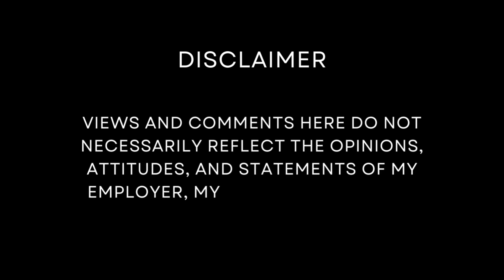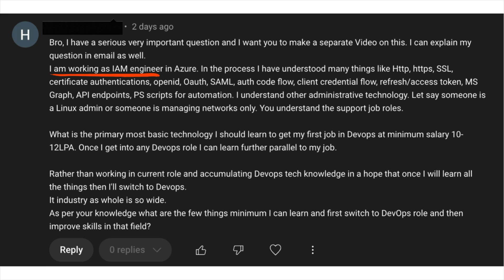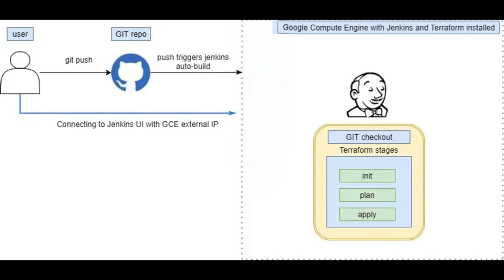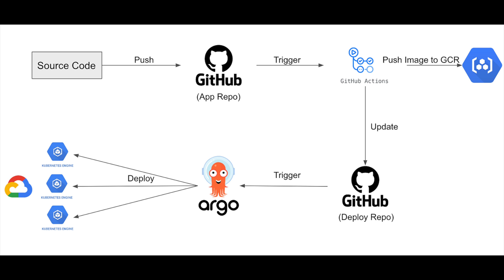Bare Minimum DevOps Skills for Your First Job!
Got a question from a viewer about breaking into DevOps! They want to know the MUST-HAVE and bare minimum skills to land that first DevOps role.

In this video, I break down the ESSENTIAL tech you need to learn NOW to make that jump.